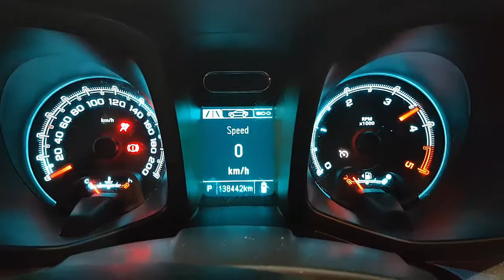WRECKING 2015 HOLDEN COLORADO 2.8 AUTOMATIC (C29785)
We are currently wrecking this 2015 HOLDEN COLORADO 2.8 AUTOMATIC (C29785).